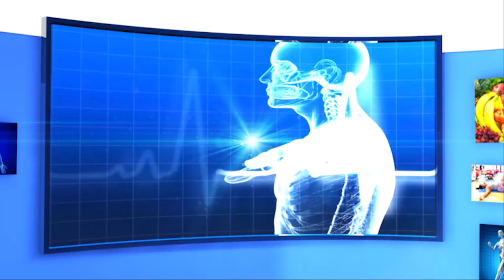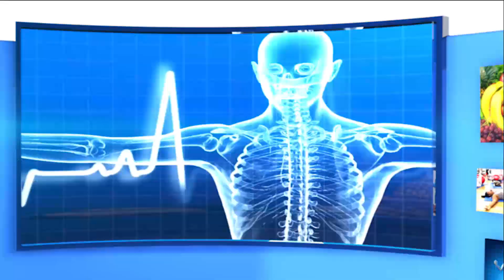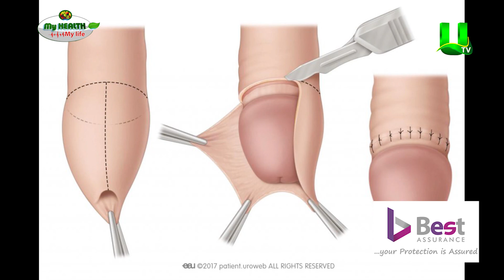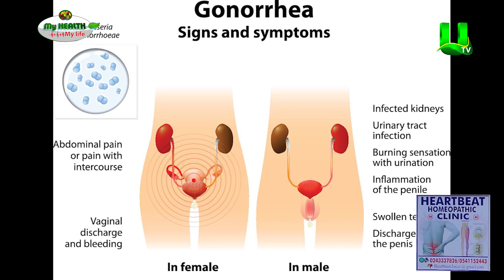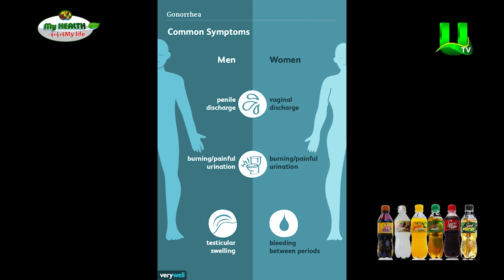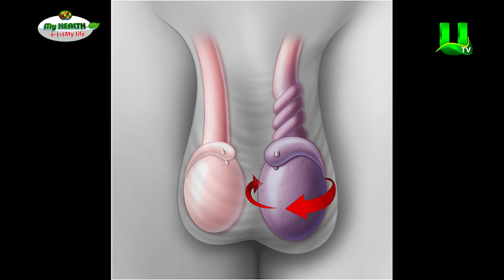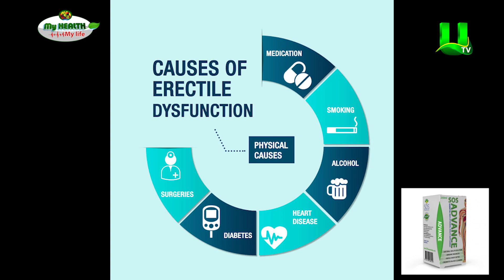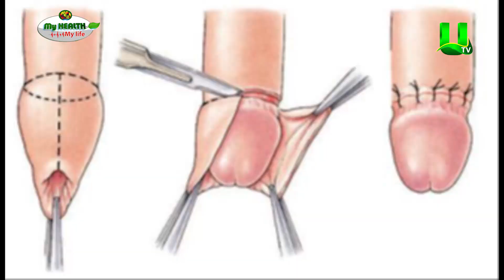My Health My Life: Understanding Men's Health from Womb to Tom